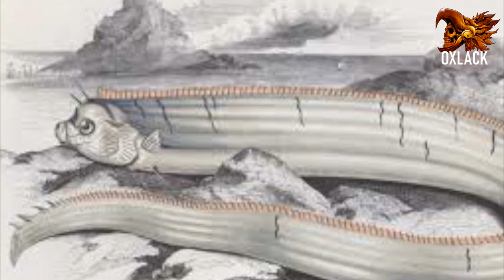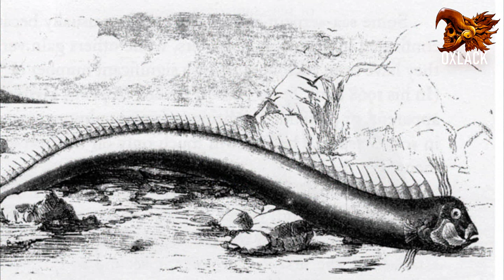NO CREAS LO QUE DICE LA GENTE DE ESTOS ANIMALES